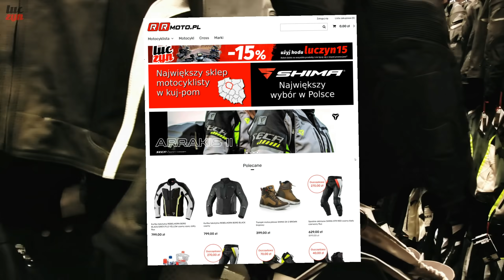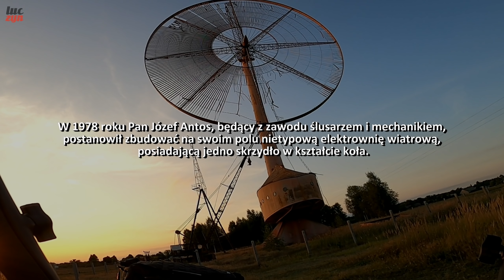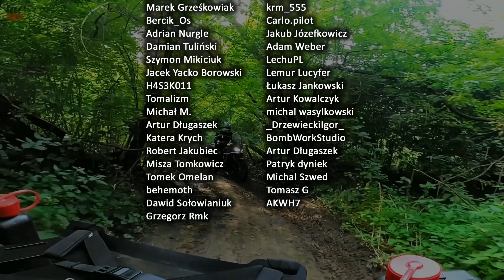Sekret Wiecznej Młodości, Wiatrak Gigant, Wyścigowa Audica i Kopalniany Offroad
W tym odcinku wybieramy się w dwa miejsca z różnymi wiatrakami i spotykamy starszego Pana, który wie co jest ważne w życiu. Miłego seansu i do zobaczyska na drodze!

00:00 Intro
00:36 5 dni zniżki 15% w RRmoto.pl
01:07 Ruszamy
02:06 Sekret wiecznej młodości
05:30 Quady ATV
07:15 Kleszczów Góra Kamieńsk
09:39 Wiatrak gigant Rębielice Królewskie
11:32 Powrót do domu
12:06 Zamek Firlejów
12:59 Nad morze
13:24 Wyścigowa audiczka
14:05 Outro

Pozdrawiam,
𝓛𝓾𝓬𝓩𝔂𝓷